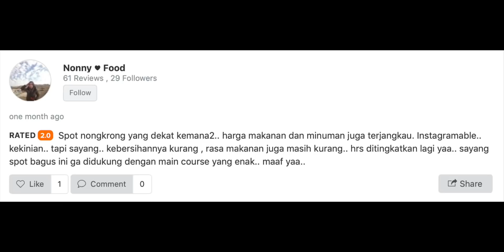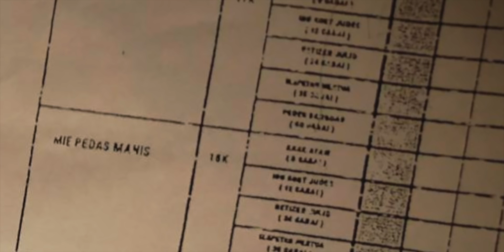KOK GITU RASANYA?! KUPAS TUNTAS MIE BANGCAD DITEMPAT!! (CAFE ARIEF MUHAMMAD) – For Food Sake Eps.1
For Food Sake! Konsep baru dari JWest Bros yang mengupas tuntas restoran-restoran yang lagi HITS. Tanpa adanya sesuatu yang ditutup-tutupin, mereka mengupas semuanya dari sudut pandang konsumen.

Kali ini mereka dateng ke restaurantnya Arief Muhammad. Mie Bangcad. Restoran yang termasuk hits ini udah langganan waiting list kalau weekend.

Ngantri sampai 1 jam setengah udah hal yang lumrah buat kalian nyoba mie di restaurant ini.

Tapi bagaimana dengan rasanya ya???

Langsung aja ditonton videonya ya guys!

Stay Hungry.

Location:
- MIE BANGCAD CABANG TEBET
Tebet Raya No.92, RT.1/RW.3, Tebet Tim., Tebet, Kota Jakarta Selatan, Daerah Khusus Ibukota Jakarta 12820

Bon Appetite!